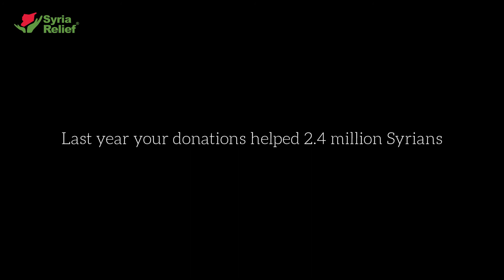Syria Relief: We are OnTheGround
Thanks to your donations, we are able to deliver food, water, education, medical care, shelter, livelihoods projects, training and support to millions of vulnerable people in Syria and its neighbouring countries!